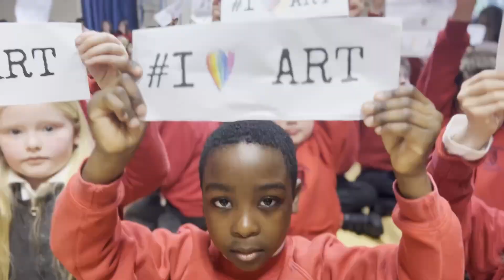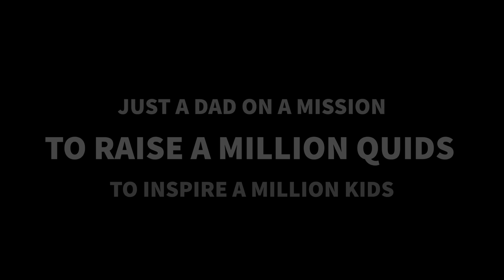The OurMillion23 launch in Ironbridge with BBC Shropshire on World Creativity Day